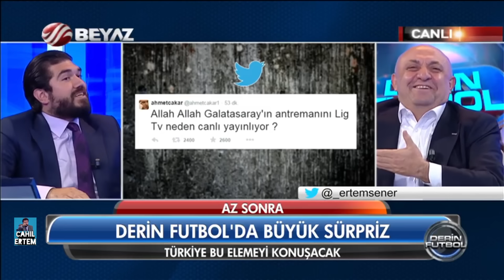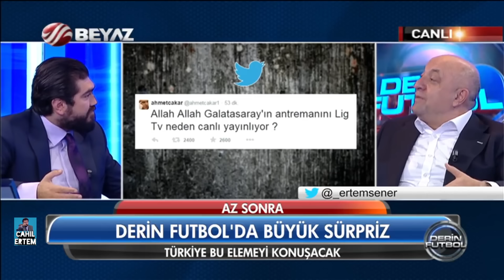Rasim Ozan Kütahyalı & Sinan Engin en Komik anlar 3